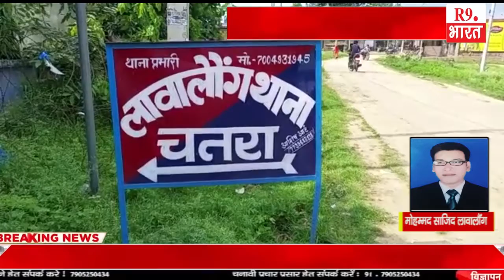खबरे झारखण्ड से ....@FastUpdate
मोहम्मद साजिद लावालौंग
सहेंद्र प्रसाद साहिबगंज